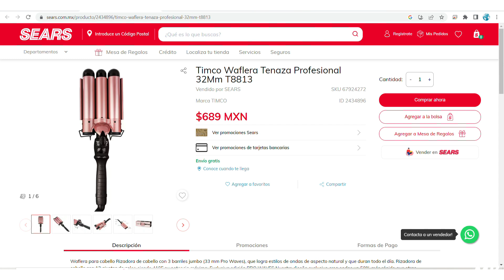¡Abriendo mis CANJES BETTERWARE con ustedes! PT. 4 | Mundo Better 🌎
Este video tiene como objetivo ayudar a las asociadas a tener más seguridad con respecto a los canjes Betterware que realicen, mostrándoles las características de ciertos canjes que realicemos y compartiendo nuestra experiencia.

Camisa Deportiva Azul, Audifonos Inalambricos, Wafflera para cabello y Sartenes Magnifica Onix Catálogo de Oportunidades Betterware.

Esperamos que este video les ayude a tener una idea de los tipos de productos en cuanto a calidad y utilidad que ofrece Betterware.

También tenemos mucho contenido en tiktok, encuéntranos como @mundobetter